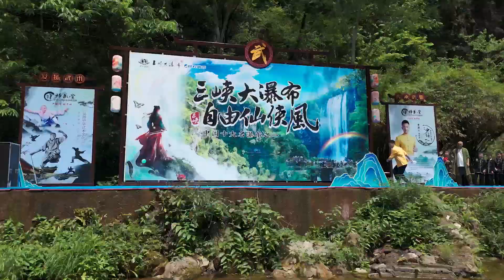Shaolin martial arts show boosts tourism at Three Gorges Waterfall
The Three Gorges Waterfall Scenic Area in Yichang City saw a large influx of tourists on May 2, with the morning count reaching 20,000. As a result, ticket sales were suspended at 2 pm.

During the first two days of the May Day holiday, the scenic area attracted a record-breaking 61,300 tourists.

This surge in popularity can be attributed to the scenic area's natural beauty and the success of its Immortal Hero Freestyle themed event.

Visitors also had the opportunity to witness an impressive Shaolin martial arts performance at a martial arts training center, enhancing the cultural experience at the Three Gorges Waterfall.